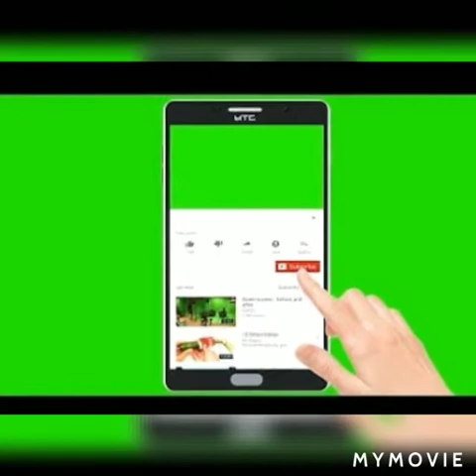ALU BORBOTI POSTO ASADHARON TASTE MUST TRY IT AT HOME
Alu borboti posto khub sundor akti recipe